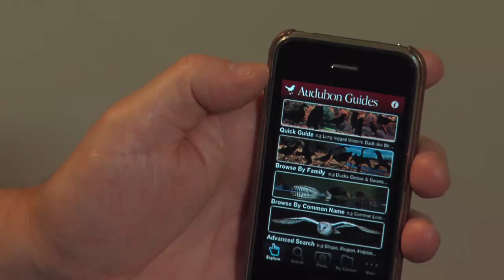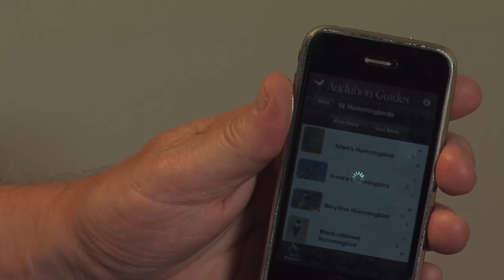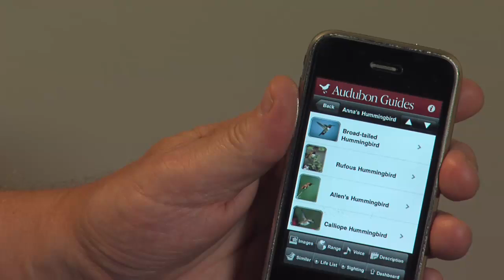Audubon Guides Bird App Walkthrough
We've just released the best-selling National Audubon Society field guide series in mobile format, putting the most authoritative and comprehensive information about the natural world at the fingertips of iPhone and iPod Touch users.

To learn more about the Audubon Guides series, search for "Audubon Birds" in the app store or go